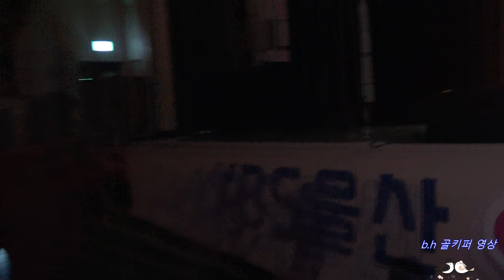장태민작곡자겸 가수- 연하의남자[강진].kbs울산 여성 노래교실 강사 수근.촬영-꼬뿌니이.b.h 골키퍼 영상